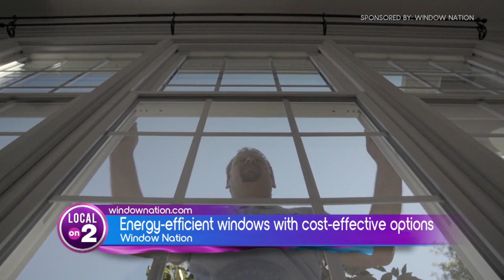Cost-effective window replacements from Window Nation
As the weather gets warmers and storms become a bit more frequent, now is the perfect time to ensure your window are in top shape! We’ve got Window Nation in the studio to discuss when you should replace your windows, and their massive sale going on now!